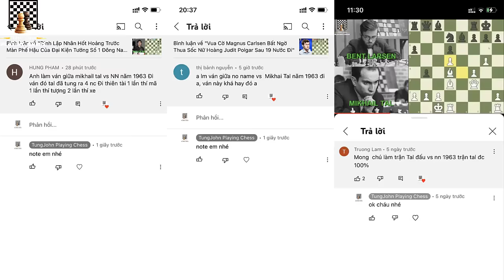Không Thể Tin Nổi, 4 Nước Đi Thiên Tài, Độ Chính Xác 100% - Vua Cờ Mikhail Tal vs NN 1963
Hello, xin chào các bạn, tiếp tục với chuyên mục các ván cờ theo yêu cầu, hôm nay mời các bạn đến với ván cờ giữa vua cờ Mikhail Tal và 1 kỳ thủ có tên là NN. Ván cờ diễn ra tại Nga năm 1963.
Biên bản ván cờ (chắc ai đó sẽ cần ^^!):
1.e4 c5 2.Nf3 d6 3.d4 cxd4 4.Nxd4 Nf6 5.Nc3 a6 6.Bg5 e6 7.f4
b5 8.e5 dxe5 9.fxe5 Qc7 10.Qe2 Nfd7 11.O-O-O Bb7 12.Nxe6 fxe6
13.Qg4 Qb6 14.Rd6 Bxd6 15.Qxe6+ Kf8 16.Bc4 bxc4 17.Rf1+ Nf6
18.Rxf6+ gxf6 19.Bh6#